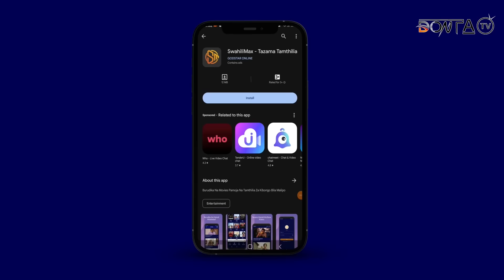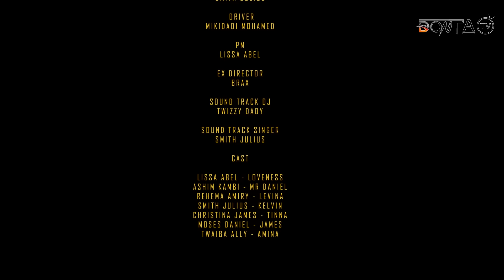PENZI LA MTOTO WA BOSS 💞 NA DADA WA KAZI PART 09 | Love Story